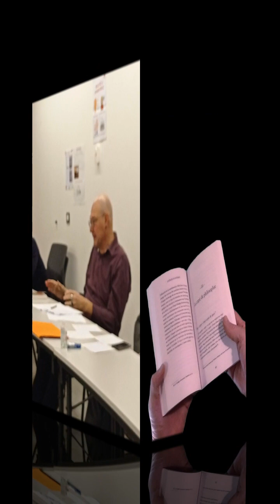Rencontre autour de Socrate à Santorin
Une rencontre organisée par l'Association des Professeurs de Philosophie de l'Enseignement Public, à propos de l'ouvrage SOCRATE A SANTORIN de Laurent Boyer, Fyp éditions. Un débat autour du numérique dans l'Education Nationale.